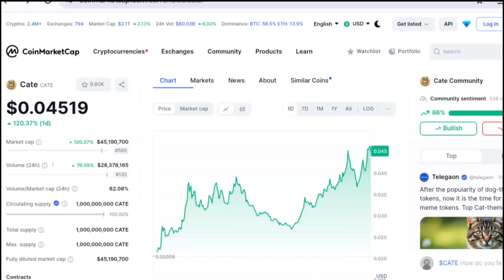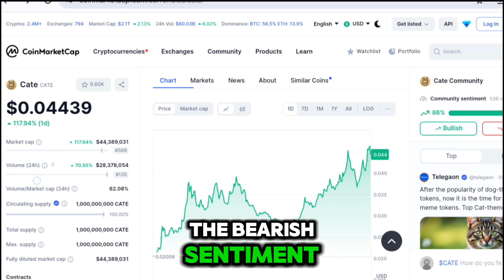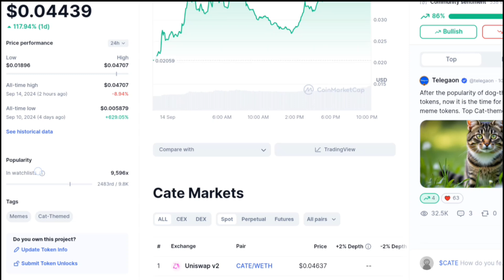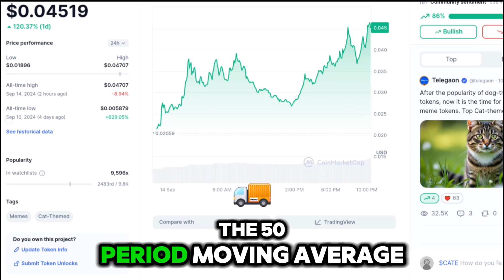Cate Price Prediction: CATE Plummets 22% As Says This New SHIB 2.0 Presale Could ”Make Millionaires”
Cate Price Prediction: CATE Plummets 22% As Analyst Says This New SHIB 2.0 Presale Could ”Make Millionaires”